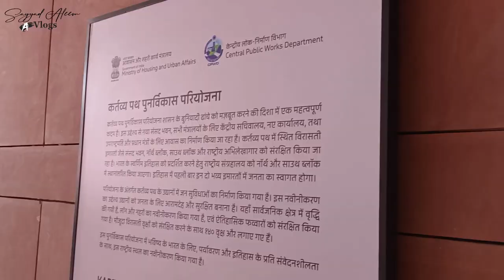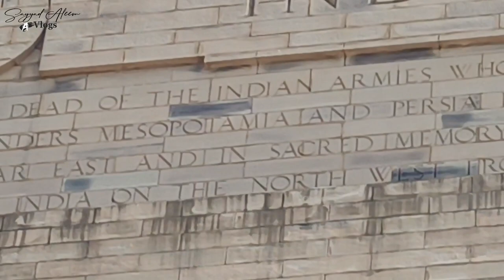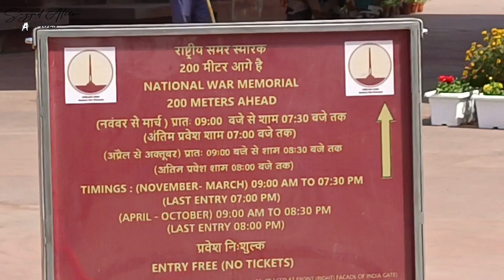इंडिया गेट I INDIA GATE DELHI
India Gate, official name Delhi Memorial, originally called All-India War Memorial, monumental sandstone arch in New Delhi, dedicated to the troops of British India who died in wars fought between 1914 and 1919. India Gate, which is located at the eastern end of the Rajpath (formerly called the Kingsway), is about 138 feet (42 metres) in height